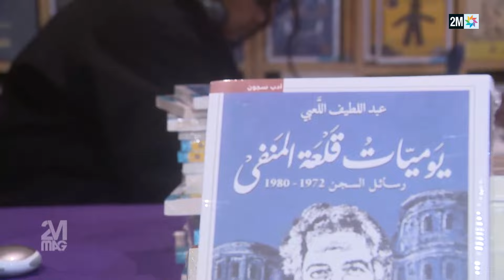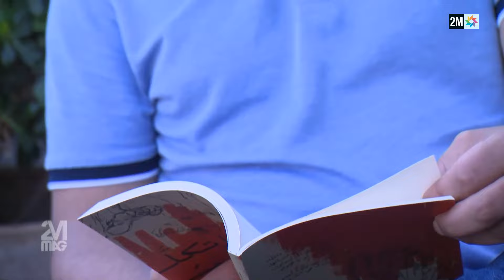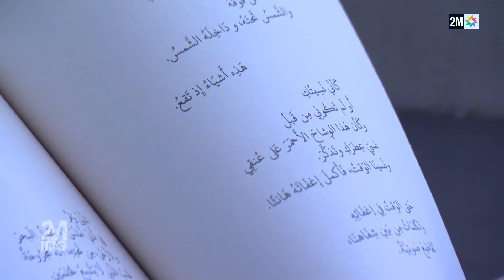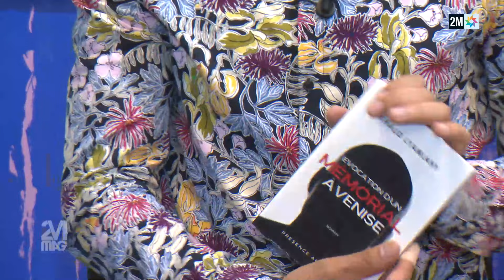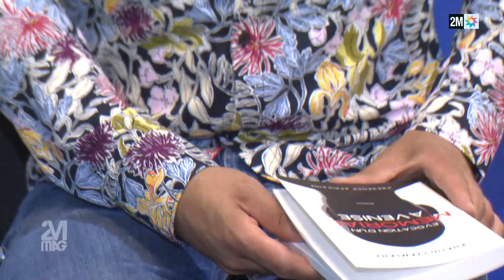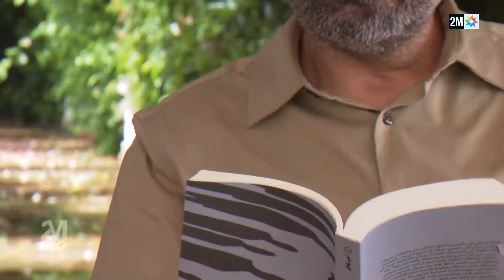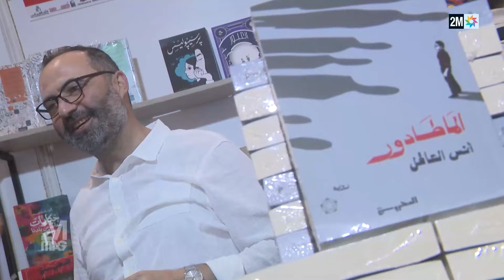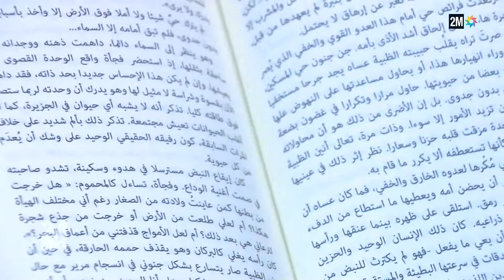2M Mag : Lundi 19 Juin 2023